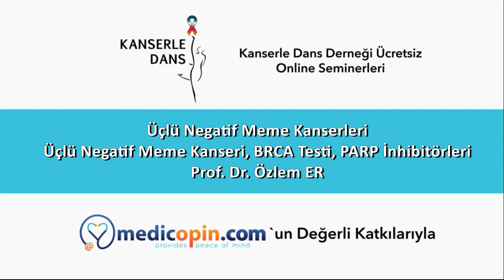Üçlü Negatif Meme Kanseri BRCA Gen Testi ve PARP İnhibitörleri